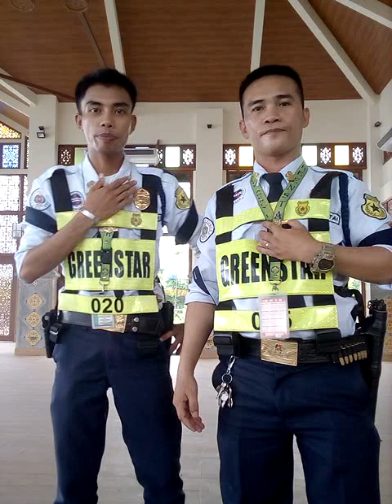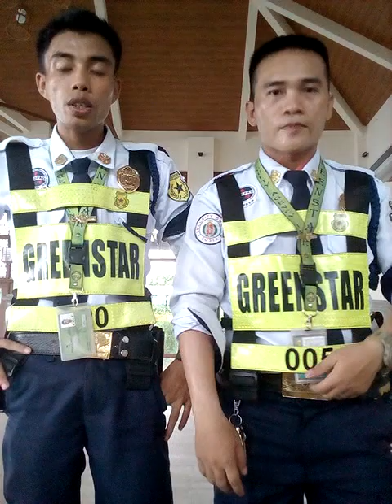wing chun demo during break time